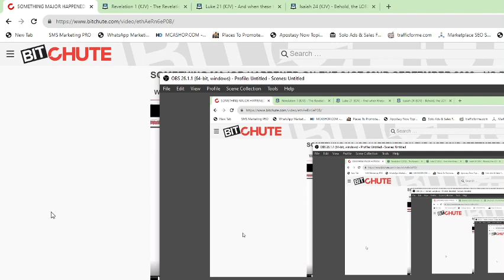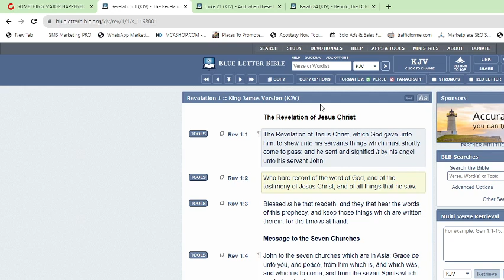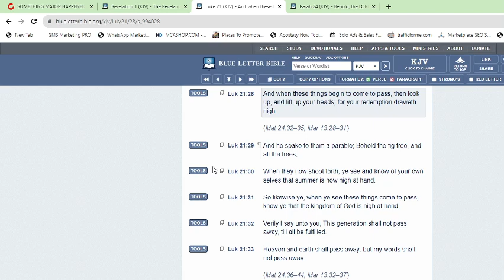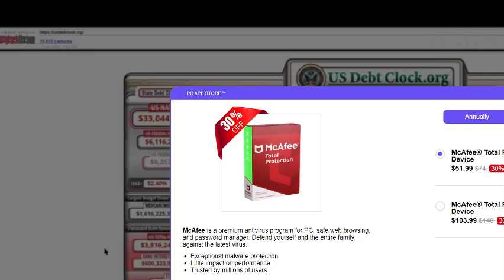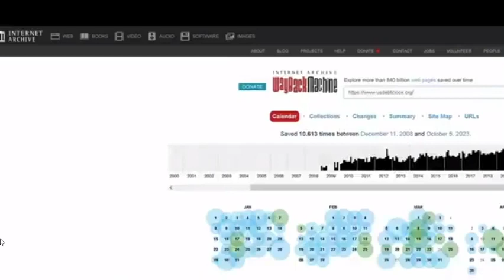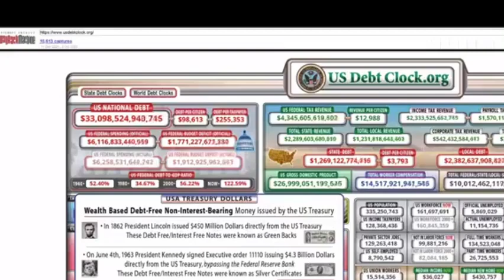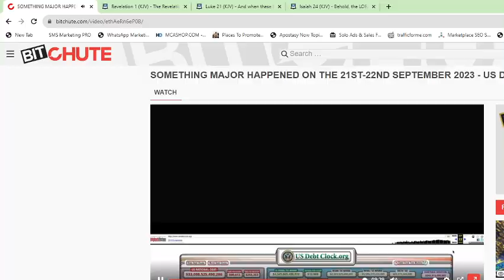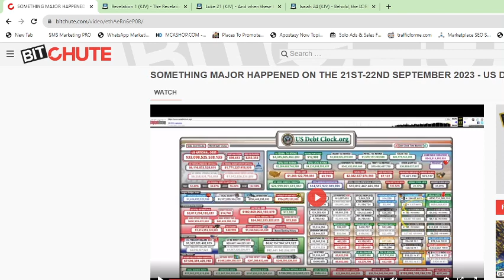SOMETHING MAJOR IS HAPPENING IN THE BACKGROUND!!